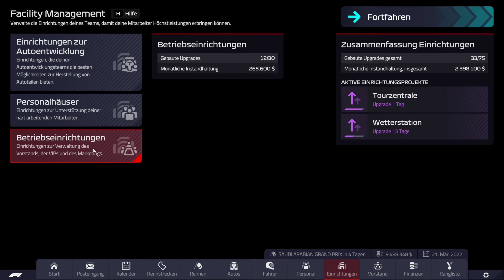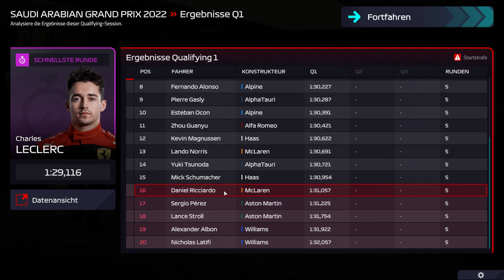F1 Manager 2022 | Red Bull S1E03 | [T&Q] Bitte nicht crashen!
Wir sind in Jeddah angekommen, und dabei werden wir eine Mission haben: Hoffen dass unsere Fahrer nicht abfliegen!

Inhalt:
0:00 - Management
4:04 - Training
24:48 - Quali